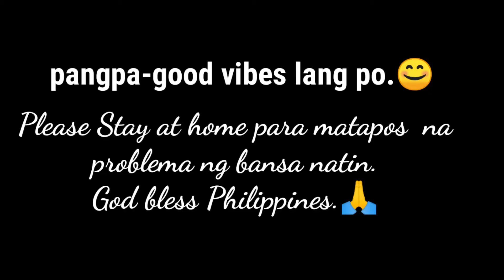VLOG 007 Nag-usap po kami ni Ms. Kim Chiu /Jooe Turnplant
Pang-pa Good vibes lang po hindi po ito pang babash o paninira kay Ms. Kim pagbigay lang po ng kasiyahan dahil sa gitna ng ating pinagdadaanan para maibsan ang problema ng ating Bansa. God bless Philippines. Stay safe. Shalom😍🙏🙏